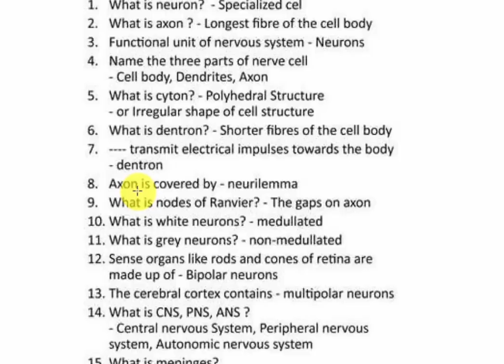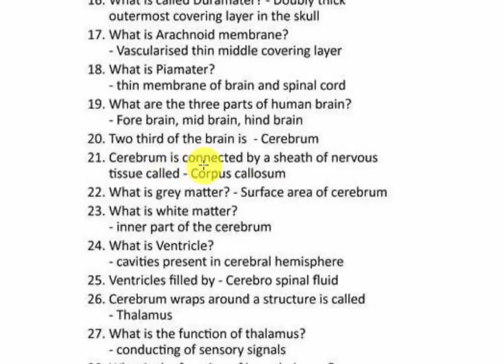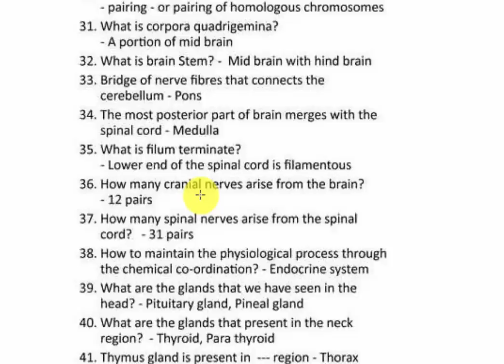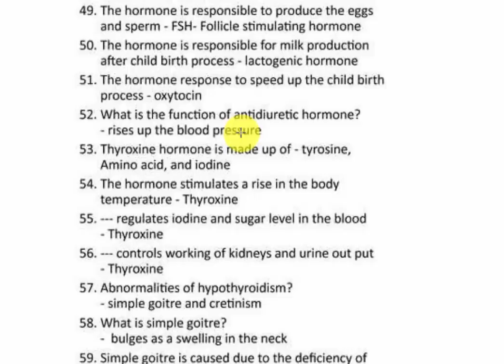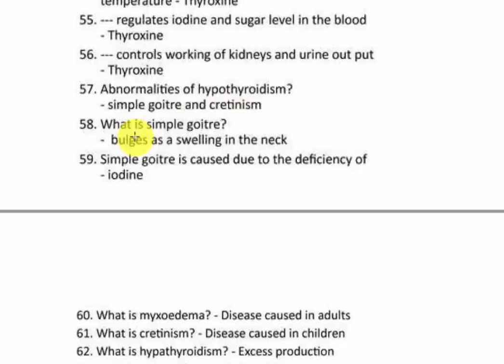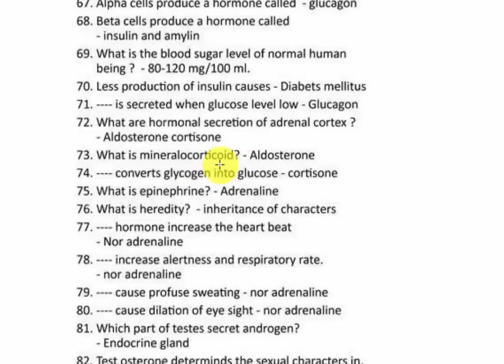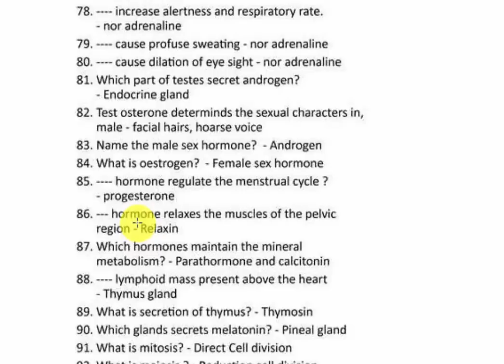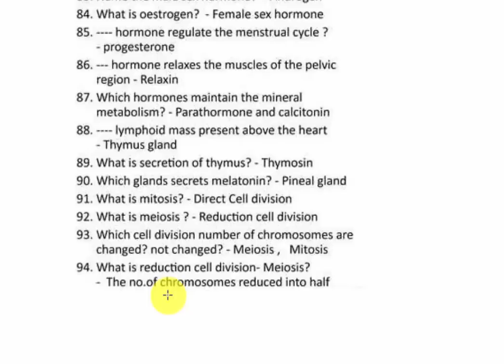TNPSC_10TH _SCIENCE_IMPORTANT ONE MARK QUESTION_LESSON-3